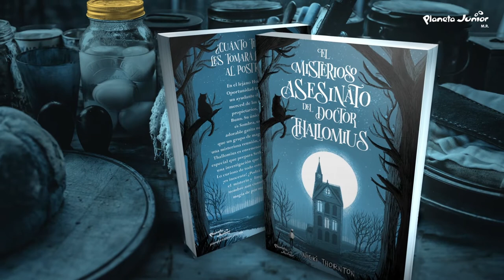El misterioso asesinato del doctor Thallomius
Bienvenido al Hotel Última oportunidad

En el lejano Hotel Última oportunidad trabaja Seth, un ayudante de cocina a merced de los malévolos propietarios, la familia Bunn. Su única companía es Sombra, una elocuente y adorable gatita negra. Pero el día en que un grupo de magos se junta para una misteriosa reunión, el amable señor Thallomius es envenenado con el postre especial que prepara Seth. Esto desencadena una investigación de asesinato que lo pone en la mira. Lo gracioso de todo esto es que Seth ¡es inocente! ¿Podrá resolver el misterio y limpiar su nombre aun cuando haya magia de por medio?